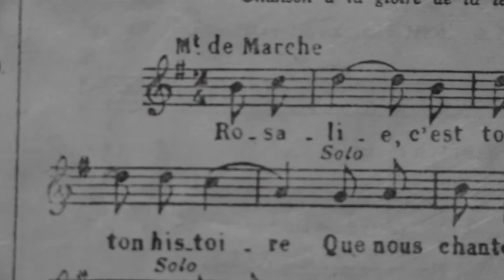Expostition : 1918-1926 : Entrer en paix. Sortir de la Grande Guerre en pays de Montfort.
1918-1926 : Entrer en paix. Sortir de la Grande Guerre
en pays de Montfort.

100 après, venez découvrir les conditions de sortie de la
Grande Guerre émaillées d’anecdotes et d’histoires du pays de Montfort.

Une immersion aussi enrichissante qu’émouvante.
L’exposition raconte les années qui suivent la signature de
l’armistice. Passée l’euphorie de la victoire, l’heure est à la
négociation, au retour à la vie normale et à la reconstruction.
Avec pour toile de fond les négociations du traité de Versailles
et l’avènement de la Société des Nations, le regard est porté
sur ces soldats démobilisés, ces hommes choqués, blessés,
qui reviennent. Mais aussi sur ces femmes dont la vie
quotidienne se retrouve de nouveau bouleversée…

Dans les vitrines : des pièces d’époques inédites sorties tout
droit de collections privées. Le tout ponctué d’histoires locales
glanées dans les archives municipales et départementales.
Une exposition qui raconte combien le retour à la paix est
difficile. Car la paix est non seulement fragile mais elle
s’acquiert, elle se cultive, elle se gagne…